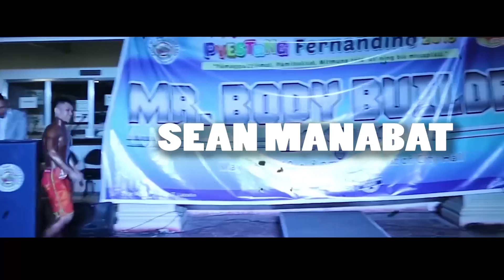BAKIT NAKA LOW CARBS? | OATMEAL ICE CREAM RECIPE